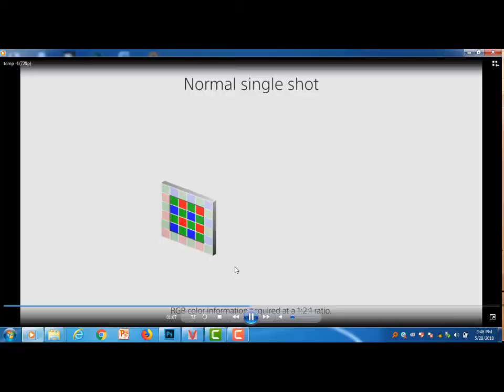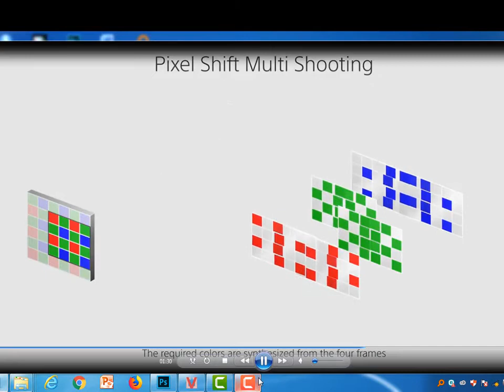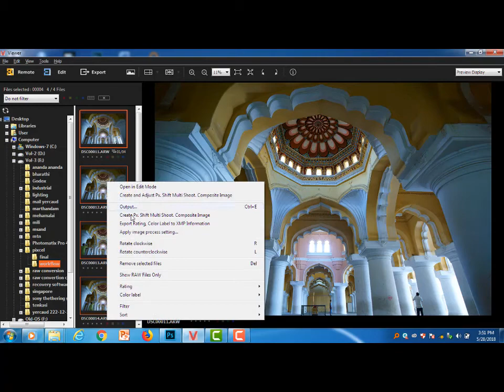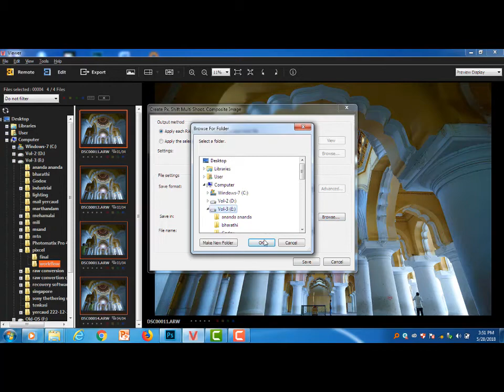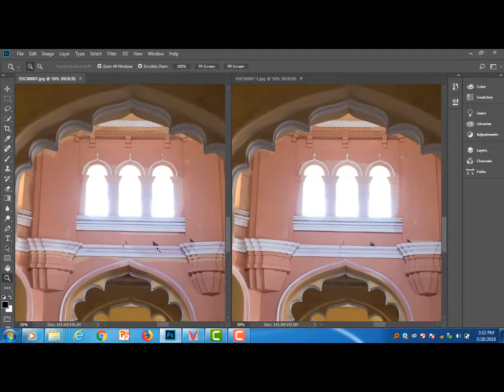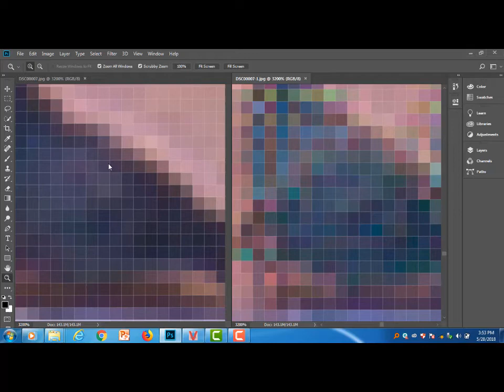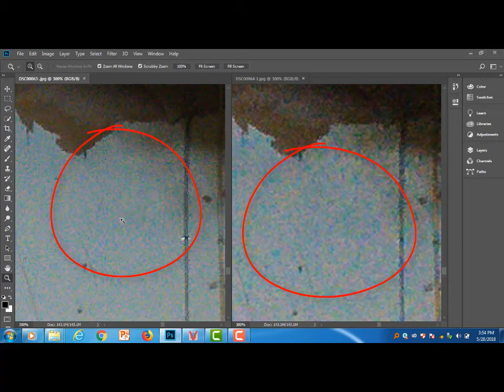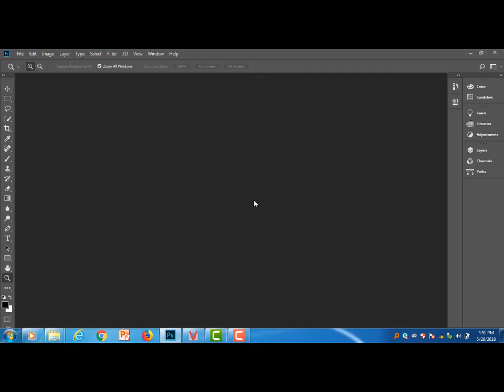Sony ILCE 7 R M 3 Pixel shift multi shooting in Tamil Bharathi colours, salavadieswaran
How to perform Pixel shift shooting with the new sony 7 r iii
pixel shift shooting - sony 7 r iii - bharathicolours - salavadieswaran
PIXEL SHIFT MULTI SHOOTING IN TAMIL